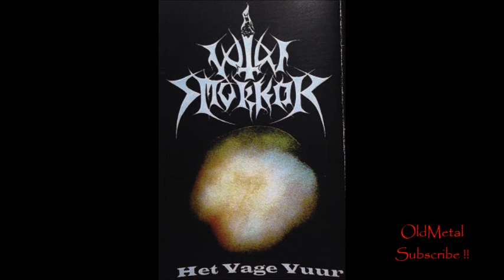Wiri Smokkor - Het Vage Vuur [Full Demo] 1999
Band: Wiri Smokkor
Album: Het Vage Vuur (Demo)
Year: 1999
Genre: Black Metal
Country: Netherlands

Tracklist:
1. The Holy Ceremony (0:00)
2. Exclamations (5:17)
3. Het Vage Vuur (9:08)
4. Destined To Burn (16:22)